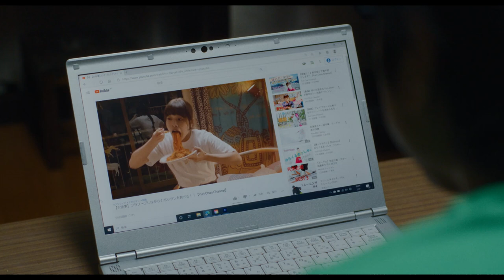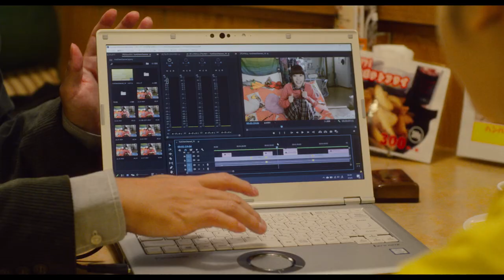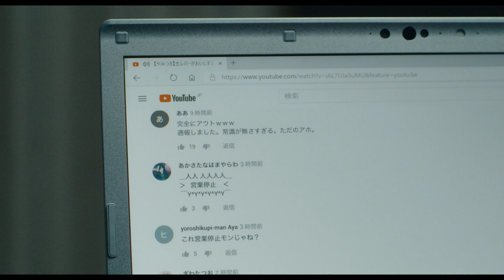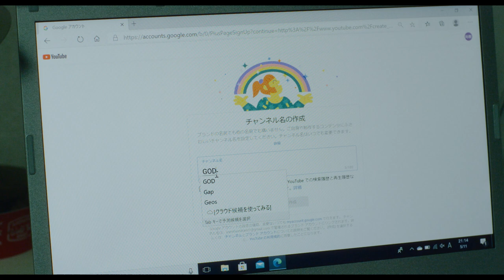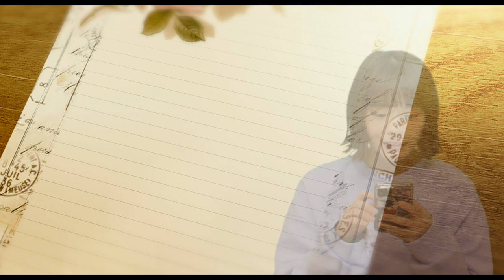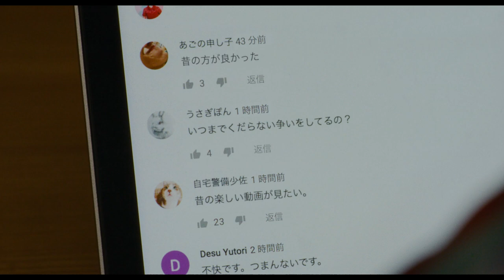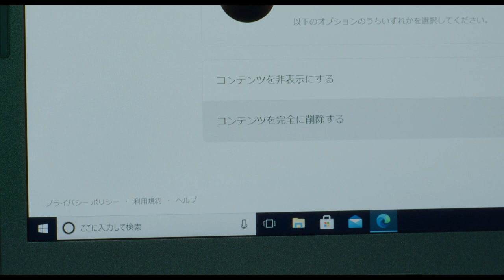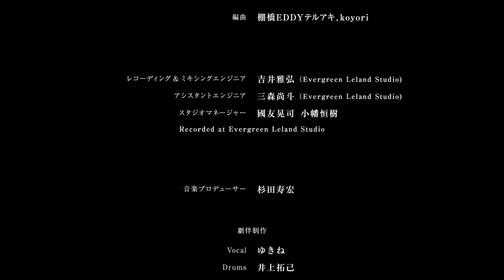Full movie | God seeks in return | Psychological thriller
▼Synopsis
A heartwarming, yet bittersweet love story between a man seeking something in return and a woman who repays kindness with betrayal ♡

The protagonist, Tamogami (Muro Tsuyoshi), works for an event company and meets YouTuber Yuri (played by Kishi Yukino) at a matchmaking event. Feeling moved for her struggle to increase her video views, Tamogami selflessly offers to help her with her YouTube channel, almost like a ""god"" without expecting anything in return. Despite the challenges of gaining views, they both strive forward with a positive attitude and become good partners. Then, one day, Yuri is introduced to popular YouTubers (played by Yoshimura Kaito and Tanri) through Tamogami's colleague, Umekawa (played by Wakaba Ryuya). By collaborating on a daring ""hands-on"" video with them, Yuri suddenly becomes a sensation. She also meets the handsome designer Murakami Allen (played by Yanagi Shuntaro) and quickly becomes part of the popular YouTuber circle. On the other hand, Tamogami does his best to assist her, but their videos have a tacky production style. He is a good person but lacks artistic sense. Just as the story hints at the beginning of a romance, everything suddenly takes a ""dramatic"" turn!